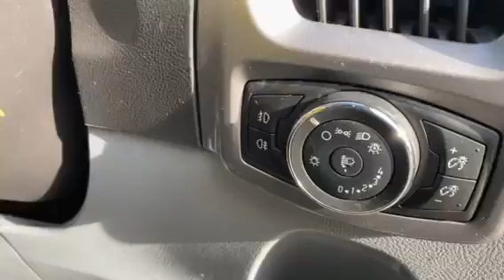2016 Custom Grey